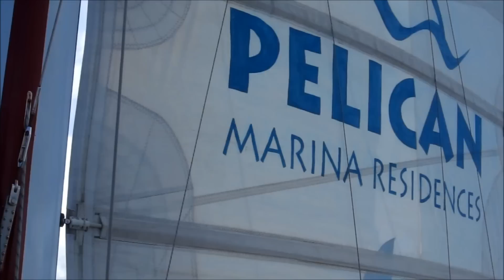Saint Martin Catamaran Trip September 2011